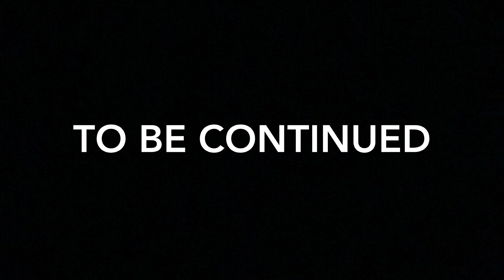ANOTHER AWESOME SESSION | weekly skate Vlog #7